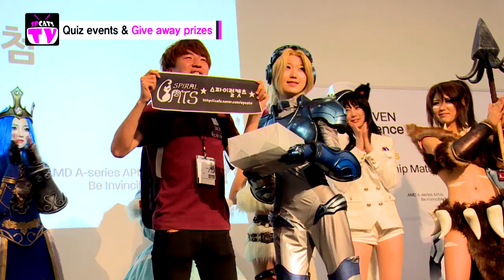스파이럴캣츠와 함께한 'AMD-인벤 게임익스피리언스'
20130629 SPCatsTV AMD-Inven Experience with Spiral Cats
スパイラルキャッツと一緒に「AMD-インベントリゲーム・エクスペリエンス」

This past June 29 the Spiral Cats team attended the grand scale event, the 'AMD-Inven Experience' hosted by the Cheongdam Beyond Museum.
지난 6월 29일에 스파이럴캣츠 팀은 청담 비욘드 뮤지엄에서 개최한 대규모 게임 행사 'AMD-인벤 게임익스피리언스'에 코스프레 포즈 퍼포먼스로 참여 하였습니다.

We entered as a participant of- that's right-the cosplay posing performance.

Production : Taesik Kim
Edited and filmed by : B.K.Mania
Narration : VJ Ssol

AMD와 인벤이 함께 하는 대규모 게임 행사 'AMD-인벤 게임익스피리언스'가 29일 청담 비욘드 뮤지엄에서 개최됐다. 리그오브레전드 경기와 더불어 방문객들이 참여할 수 있는 다양한 행사가 펼쳐져 행사를 풍성하게 장식했다.

이 날 행사에서는 유명 코스프레 팀인 '스파이럴 캣츠'가 무대에 올라
리그오브레전드와 디아블로3, 스타크래프트2, 월드오브워크래프트의 코스프레를 선보였다. 리그오브레전드 캐릭터로는 '애쉬'와 '질리언', '애니'가 있었으며, 디아블로3는 '악마사냥꾼'과 '수도사', '레아', 스타크래프트2 코스프레는 '노바', 마지막으로 월드오브워크래프트로는 '판다렌'과 '멀록' 코스프레가 진행되었다.

특히, 금일 무대에서는 '제너레이션 아리'와 더불어 '야옹이 카타리나'까지 지금까지 볼 수 없었던 새로운 코스프레도 공개되어 많은 사람들의 환호를 받았다.